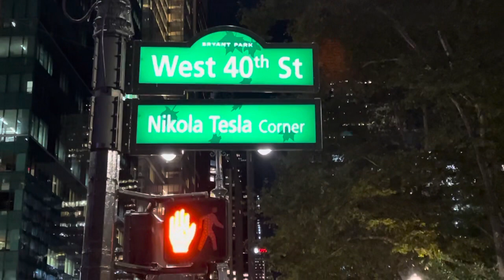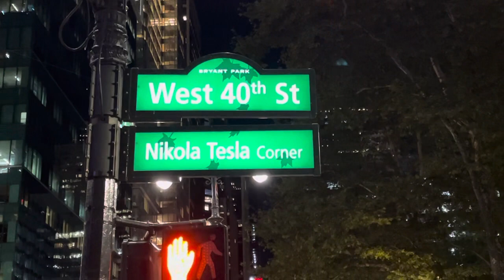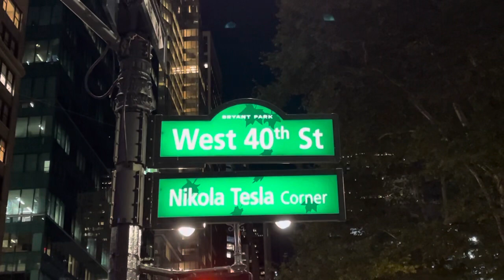BRYANT PARK=126(Juan O Savin) NIKOLA TESLA CORNER= 192(It’s Going To Be Biblical/Ivanka Marie Trump)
JFK RESURRECTION = 192
ITS GOING TO BE BIBLICAL = 192
IVANKA MARIE TRUMP = 192

SEVENTEENTH = 137
CASINO ROYALE = 137
PRESIDENT JFK = 137
RICHARD NIXON = 137
TOMORROW = 137

WEST 40TH ST = 174
CURRENCY EXCHANGE = 174
TRUST THE PLAN = 174
EYE OF THE STORM = 174

Video length 2:59... SEPTEMEBR TWENTY FIFTH = 259